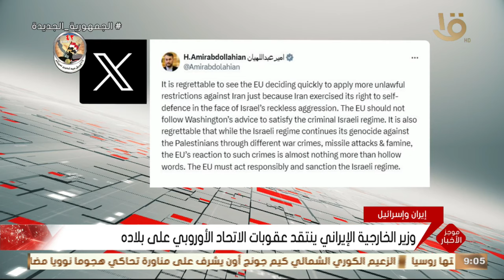الرئيس السيسي يتلقى اتصالين هاتفيين من الرئيس الفرنسي إيمانويل ماكرون ورئيس الوزراء الإسباني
موجز التاسعة.. الرئيس السيسي يتلقى اتصالين هاتفيين من الرئيس الفرنسي إيمانويل ماكرون ورئيس الوزراء الإسباني